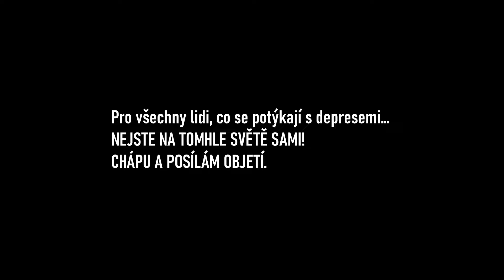Matěj Kašpar - Asi je to málo (nemám nic) (official music video)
Minulý rok jsem spadl do několika měsíční deprese, kdy jsem vůbec nevěděl, co se sebou. Stalo se totiž hned několik událostí a já se postupně ocitl na dně. V prosinci 2023 jsem zažil tak strašný den, že jsem si opravdu myslel, že již není cesty zpět a budu se muset nechat hospitalizovat. Stálo mě to hodně sil, ale nakonec jsem ten den zvládl a ještě tentýž týden jsem v opojení všech těch pocitů napsal tento song. Nečekal jsem, že se v tak hnusném stavu dokážu otevřít hudbě, ale opravdu jsem se z toho vypsal, byl to rychlý proces a nyní je na světě surová, autentická, hezká, nehezká píseň a jsem na sebe hrdý. Zvládl jsem totiž vše sám. Od písně, klip až edit. Bylo to neuvěřitelně terapeutické a vždy téhle písni budu vděčný, protože mě svým způsobem zachránila. Celá tahle zkušenost je pro mě lekcí, abych byl víc sám sebou a mluvil o tom, co prožívám. Deprese samozřejmě jen tak nezmizí, ale rozhodně je mi lépe. Chci všem lidem, kteří mají deprese říct, že je chápu a nejste na tomhle světě sami. Nejsou to ode mě pouhá slova. Opravdu chápu a posílám objetí! Matěj